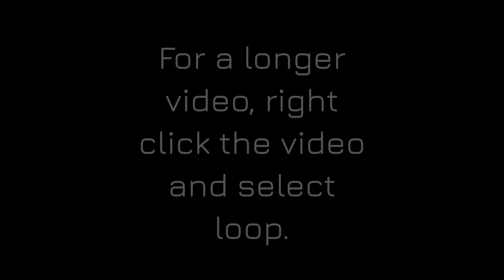10Mins Mud Volcano Bubbling | Dark Screen | Brief Relaxation | Sound Sleep | ASMR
Cozy up to the unique should of a bubbling mud volcano. Mud volcanos are a natural phenomena that occur around the world. Timed at 10 minutes for the perfect meditation relaxation time without needing a timer. If you want a longer video, simply right click and loop the video for a never ending dark screen sound of mud bubbling.

Relax to the gurgling sound of bubbling volcano ASMR for 10m